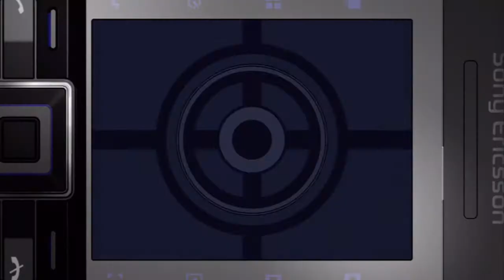Matt Completes Quantum of Solace Part 10: Casino Royale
Anything you wanna see? Let me know!